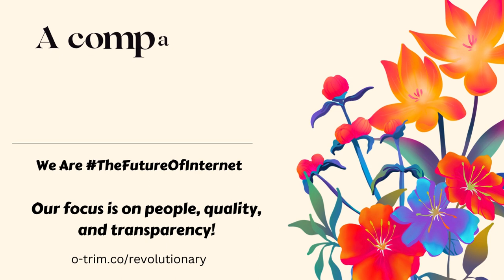ONPASSIVE - Our focus is on people, quality, and transparency!